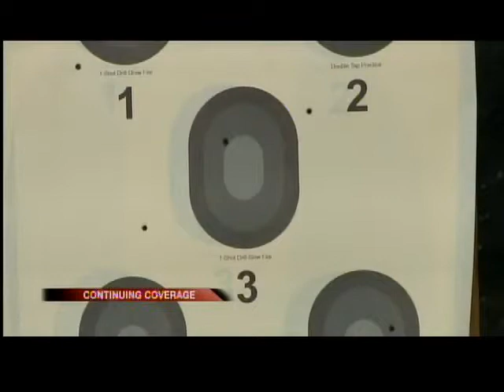Police Training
How are police trained for incidents like the Sikh shooting?